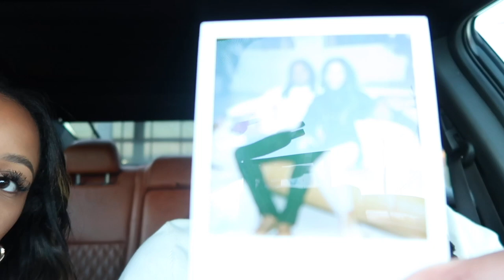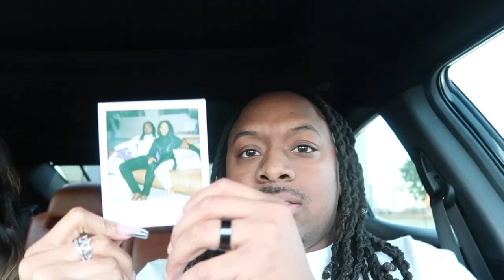WEEKLY VLOG | Pescatarian | Trip to Houston | PVAMU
TIMESTAMPS:
00:00 INTRO
00:25 FRIDAY: washing the dog + washing dishes + fabric shopping
05:25 FRIDAY: we be working + Wendell surprised Kaylin with dinner
07:29 SATURDAY: diy fabric-cutting table
09:34 SUNDAY: church of course + Wendell is a pescatarian + Wendell cooks lobster tails + tea time
14:14 traffic rant + life as a middle school band director
17:01 Zara and Aritzia shopping haul
18:12 trip to Houston